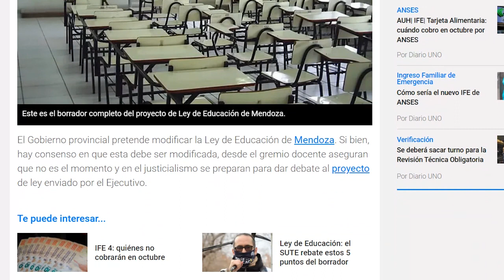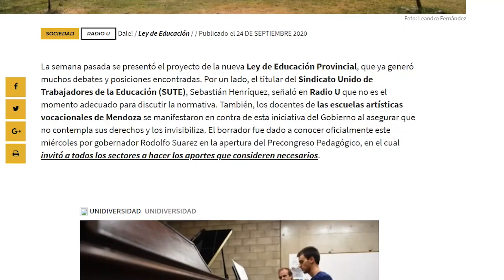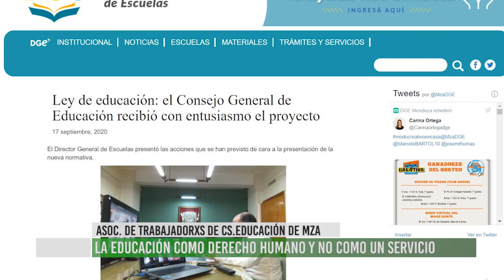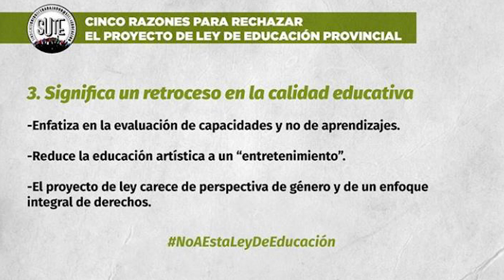Análisis del proyecto de ley de educación por la Asociación de Trabajadorxs en Cs. de la Educación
La Asociación de trabajadores y trabajadoras en Ciencias de la Educación de Mendoza nos comparte su análisis sobre algunos puntos del proyecto de reforma educativa que presentó el oficialismo la semana pasada en la provincia. Entre ellos, afirman que la letra de la ley pierde de vista el rol de los servicios de orientación, a las escuelas albergue y la emergencia educativa en contexto de pandemia. Además, la ley promueve una visión mercantilista de la educación y no un abordaje desde los derechos humanos.  Muchas gracias. Pronto más videoinformes para seguir informándonos.